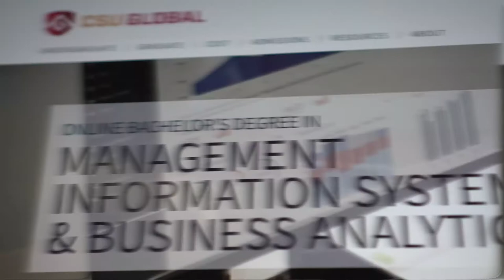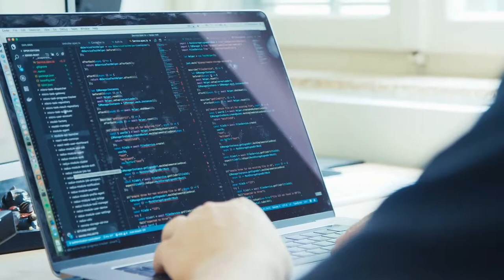CSU Global Bachelor Degree in Management Information Systems and Business Analytics